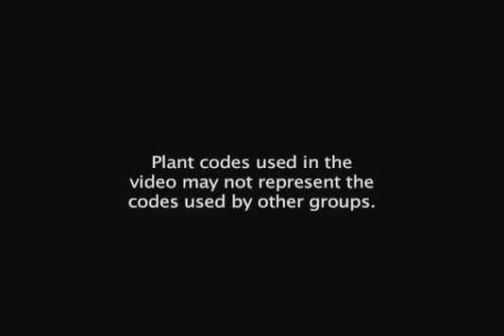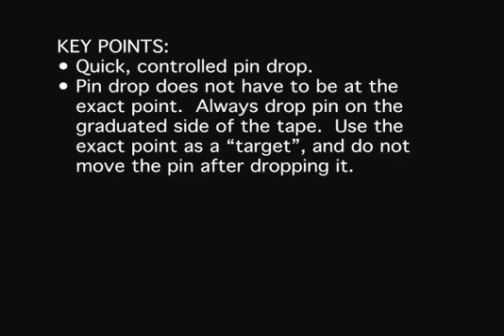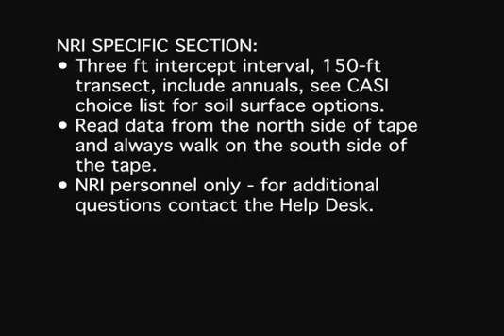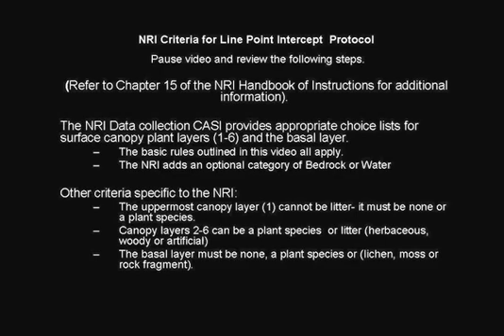Line-Point Intercept Method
This is a method for gathering cover and structure data.